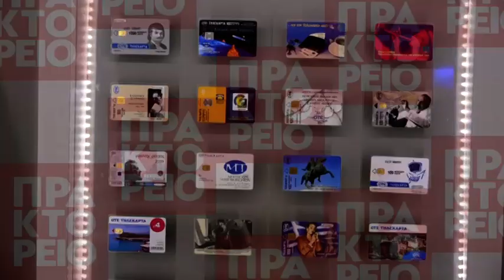Εορτασμός διεθνούς ημέρας Μουσείων 2018 στο Μουσείο Τηλεπικοινωνιών ΟΤΕ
Εορτασμός διεθνούς ημέρας Μουσείων 2018 στο Μουσείο Τηλεπικοινωνιών ΟΤΕ με θέμα"Μουσεία και (Δια)Δίκτυα Νέες Προσεγγίσεις Νέο Κοινό". Στην εκδήλωση μίλησαν η πρόεδρος του Ελληνικού τμήματος ICOM Τέτη Χατχζηνικολάου καθώς και ο πρόεδρος και διευθύνων σύμβουλος του ΟΤΕ Μιχάλης Τσαμάζ.ΑΠΕ-ΜΠΕ/Ρεμούνδος Α.